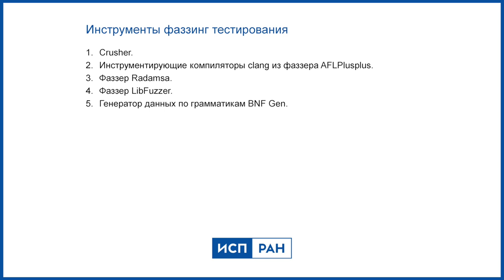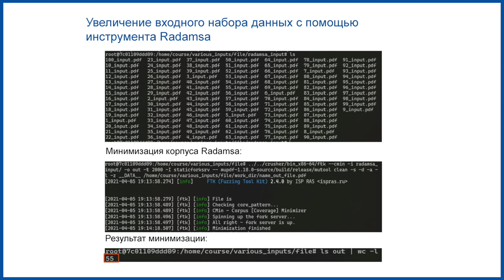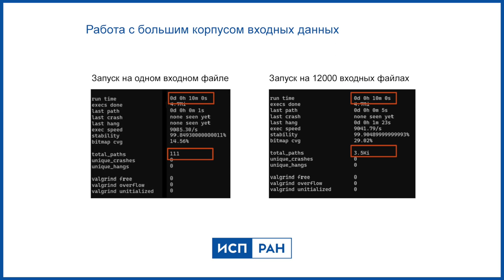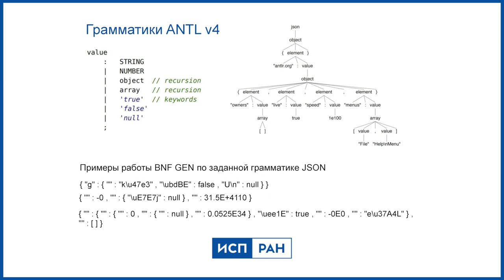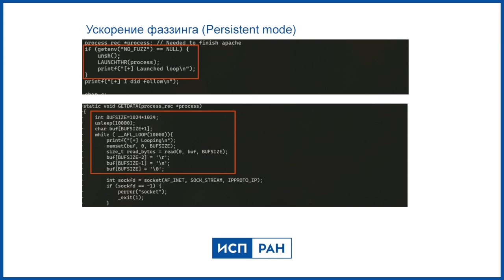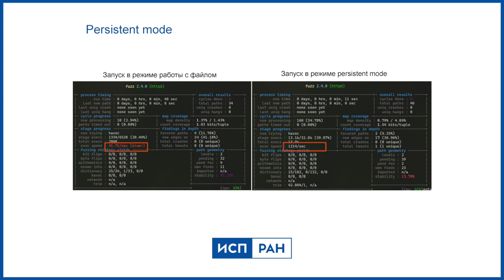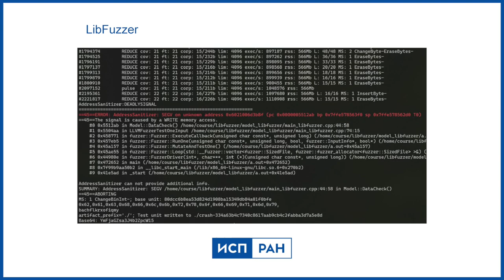ИСП РАН — «Практический фаззинг Linux-приложения» | BIS TV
В новом выпуске из цикла лекций ФСТЭК России, посвящённых современным методам безопасной разработки ПО — основные приёмы и инструменты фаззинг-тестирования Linux-приложений.

В пятой лекции виртуального курса, который Федеральная служба по техническому и экспортному контролю публикует для специалистов по безопасной разработке и сертификации ПО, рассматриваются практические инструменты фаззинг-тестирования Linux-приложений: Crusher, AFLPlusplus, Radamsa, LibFuzzer и генератор входных данных по грамматикам BNF Gen.
Слушатели лекции узнают, почему проведение тестирования на большом корпусе входных даёт значительный прирост эффективности, и как persistent mode помогает решить проблему медленного взаимодействия через сеть. Лекцию читает Максим Мишечкин, руководитель команды фаззинг-тестирования и разработки ISP-Fuzzer в ИСП РАН.

В основу виртуального курса положена программа №31 повышения квалификации специалистов «Техническая защита информации. Инструментальная и технологическая поддержка проведения фаззинг-тестирования программного обеспечения». Курс лекций разработан ФСТЭК России с участием НОУ ДПО «Центр повышения квалификации специалистов по технической защите информации» (г. Воронеж) и ФГБУН «Институт системного программирования им. В.П.Иванникова Российской академии наук» (г. Москва).
Видеолекции курса подготовлены Медиа Группой «Авангард» и публикуются в продолжение проекта «ИБ-лекторий».

Программа цикла лекций:
• Лекция 1. Особенности фаззинг-тестирования при проведении сертификационных испытаний
• Лекция 2. Подходы к фаззинг-тестированию управляемого кода
• Лекция 3. Основы динамического символьного выполнения. Поиск ошибок при помощи динамического символьного выполнения
• Лекция 4. Инструментальная и технологическая поддержка проведения фаззинг-тестирования программного обеспечения
➤ Лекция 5. Практический фаззинг Linux-приложения
• Лекция 6. Распараллеливание фаззинг-тестирования
• Лекция 7. Введение в статический и динамический анализ драйверов Windows